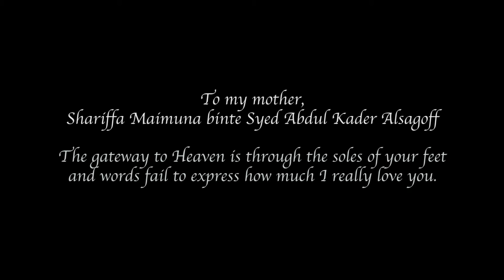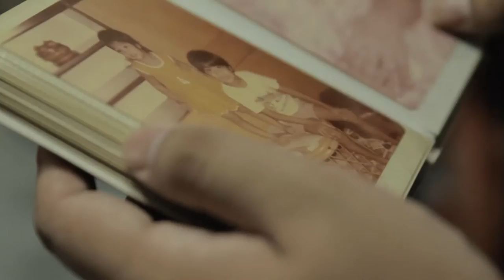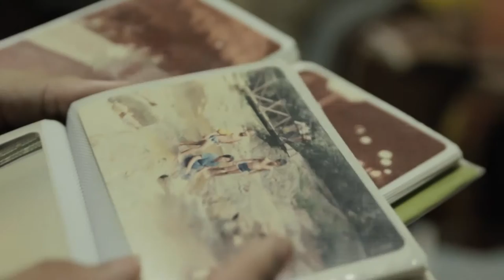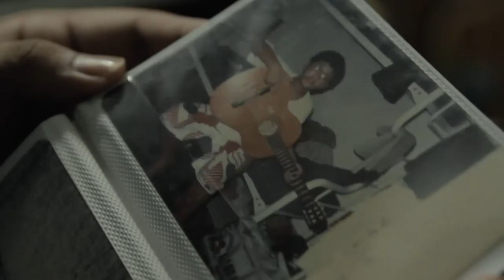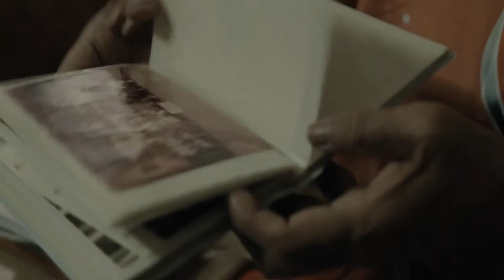Have I told you lately (Acapella)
My dad passed away from a heart attack on the 6th of October 2015. His unexpected passing was quite hard on all of us. Soon after he passed away, mum's cancer relapsed and she's now undergoing another round of chemotherapy. Needless to say, these few months have been rather hard on her.

For those of you who know my mum, she's rather stoic and brutally practical in most things. There is a softer side of her though. She once shared with my brothers and I that my dad bought her a CD by Rod Stewart. The song that my dad let her listen to was "Have I told you lately." She has an mp3 of the song on her smartphone, and she does listen to it from time to time, especially when she thinks no one else is listening.

So, for her 67th Birthday (which is on the 20th February 2017), my friend Shoki Lin helped me put together a music video. I've arranged the song for acapella, and the Vox Camerata Chamber Singers helped me performed it.

This video is dedicated to my mum. No words nor effort can describe how much I love her, and this MV is but a poor offering compared to the sacrifices that she has had to make.

I love you Mama. Happy 67th Birthday!

~ Shahril Salleh, Artistic Director
Vox Camerata